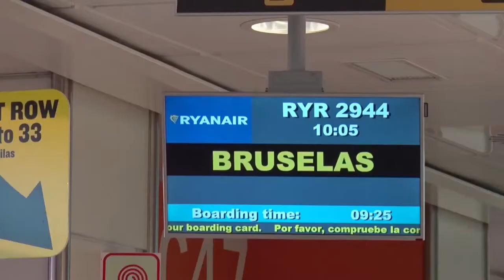Hotel Explotación: las Kellys